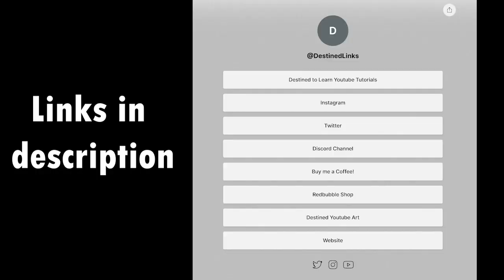Complex Spider Web Visual Illusion Timelapse. Relaxing and intricate drawn with markers.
Links to all content (twitter, Instagram, shop, discord etc)